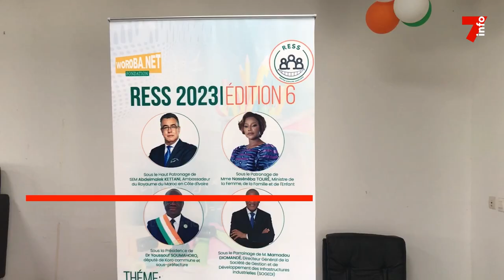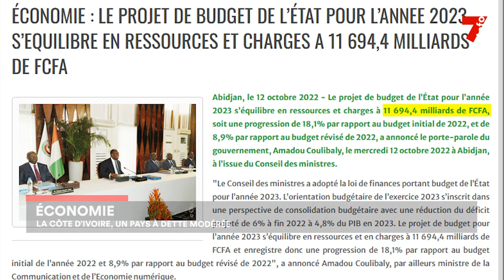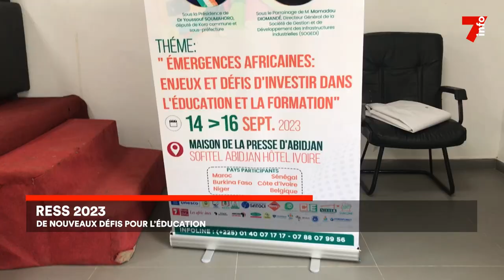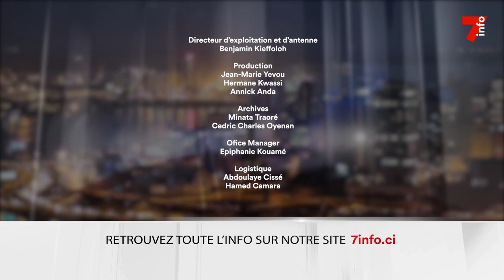Le 7 minutes du 18 septembre 2023 (édition du 6h)